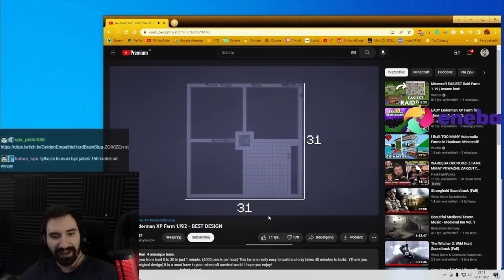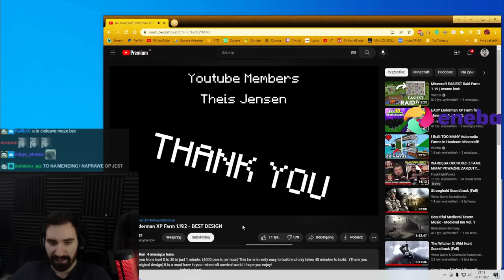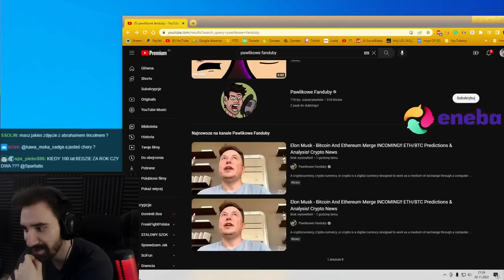WALKA ZE SMOKIEM, ELYTRA, UKRYTY ŚWIAT | BETTER MINECRAFT #8